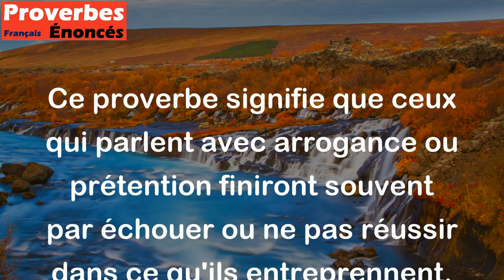Qui trop haut prend le ton, n'achèvera pas la chanson. - Proverbe Allemand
Ce proverbe signifie que ceux qui parlent avec arrogance ou prétention finiront souvent par échouer ou ne pas réussir dans ce qu'ils entreprennent. Il est important de ne pas être trop présomptueux et de ne pas sous-estimer les autres, car cela peut mener à une chute ou une perte de crédibilité.